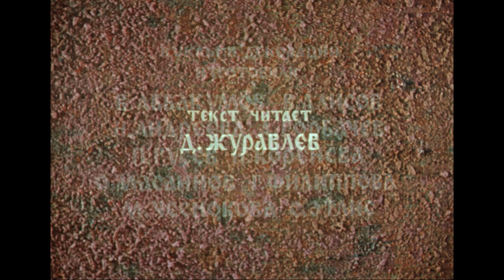The Magic Lake 1979 Volshebnoye ozero EN & RU subs Russian animation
A traditional puppet-animated Russian fairy-tale from Ivan Ivanov-Vano and Iosif Boyarskiy.
Baba Yaga steals a young maiden, and her groom-to-be goes off to rescue her.
This was the first Soviet animated film that was filmed on 70mm film in stereoscopic 3D. The original technique needed a special projectorDigitally restored from the negative at Gosfilmofond in 2012 (this is the "2D" version).